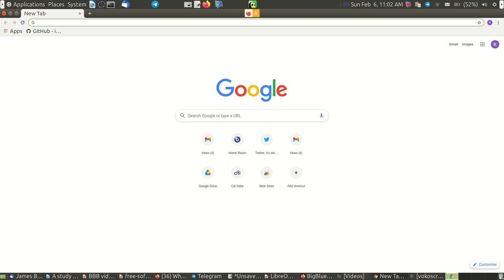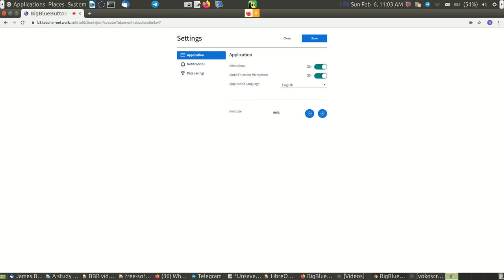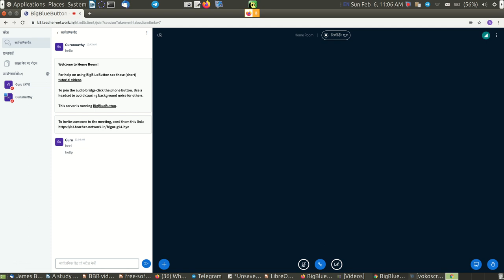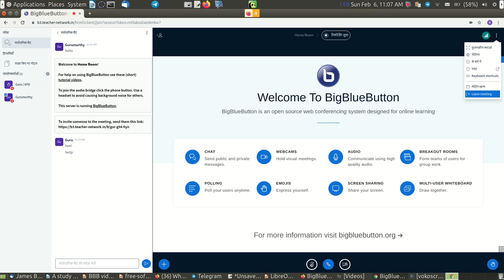Using BBB on computer Video in Hindi